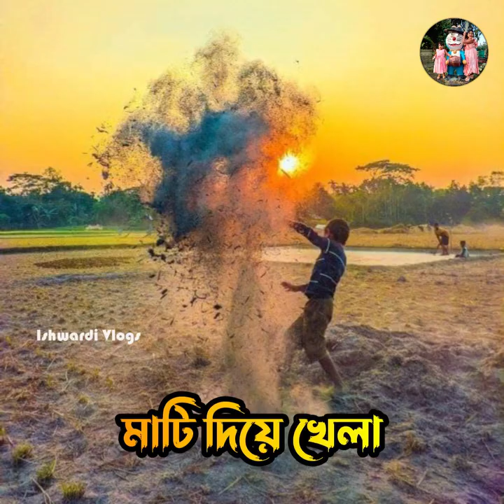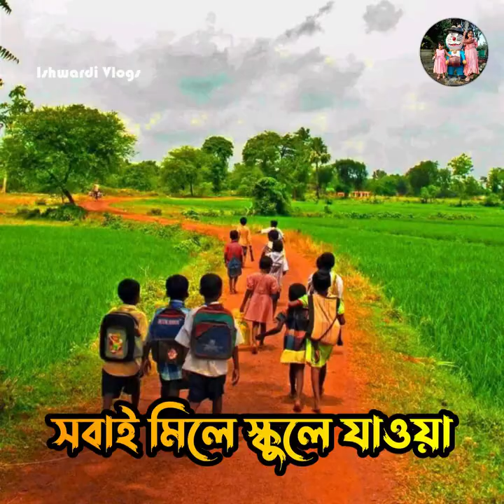ছোটবেলার স্মৃতিগুলো অনেক মনে পড়ে